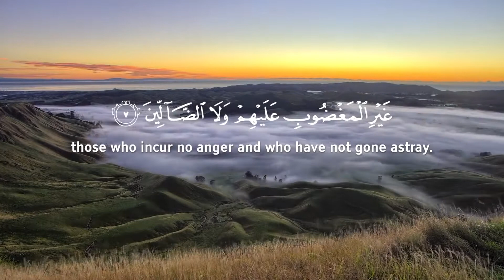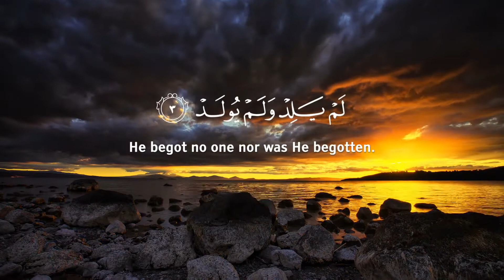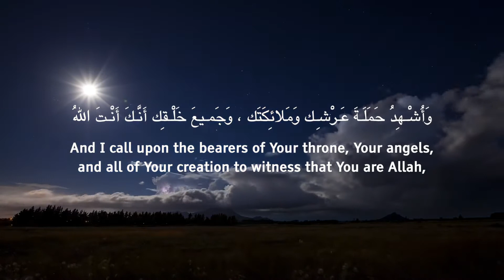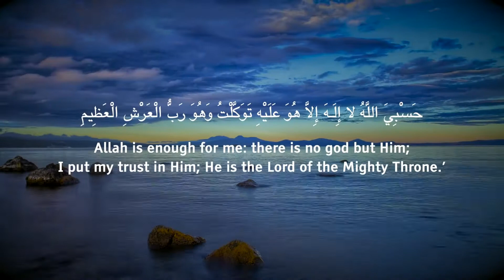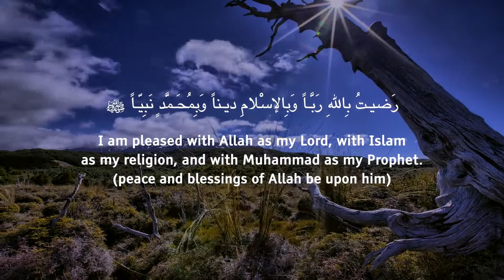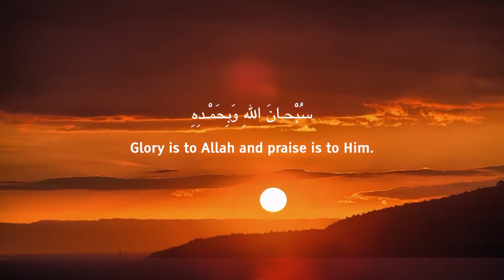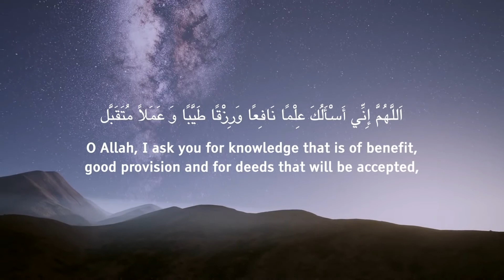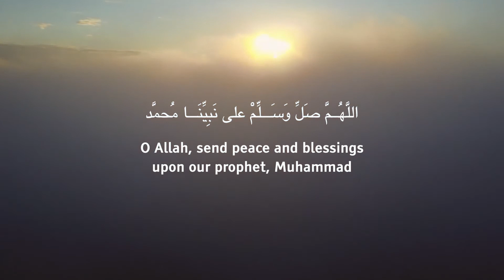Morning Dua in Full أذكار الصباح كاملة بدقة عالية بصوت عمر هشام العربي adhkar Omar Hish